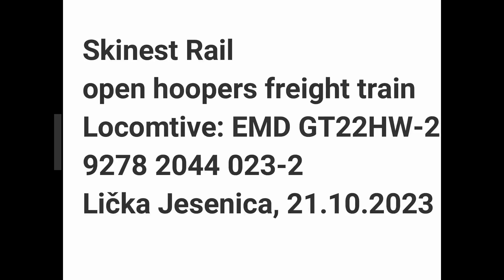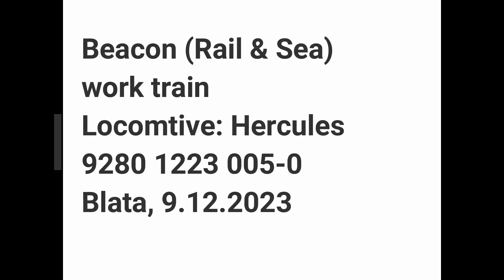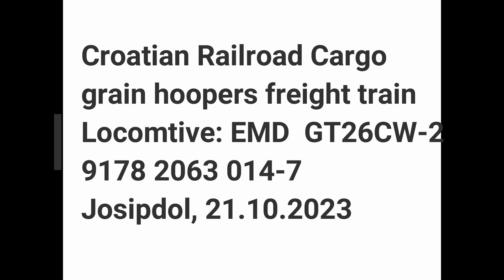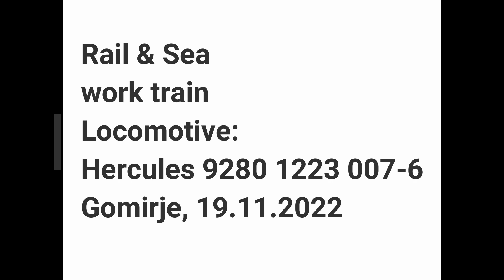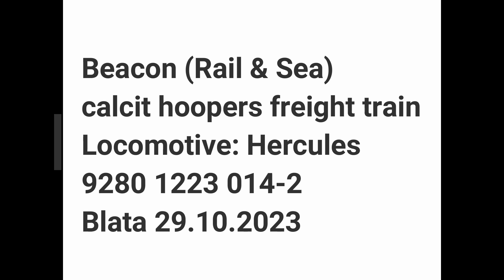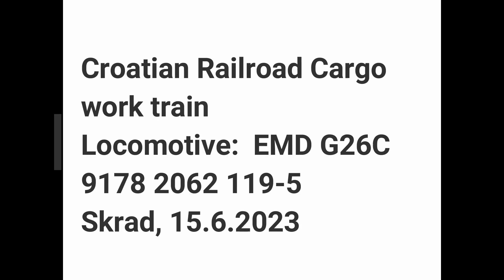Short compilation of disel powered train in Croatia for 2022,2023